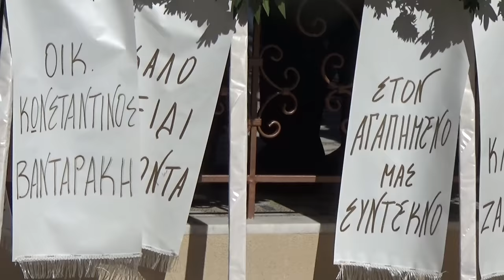Η ΚΗΔΕΙΑ ΤΟΥ ΜΑΝ ΚΑΚΛΗ ΣΤΗ ΕΠΙΣΚΟΠΗ Οι φιλοι του τον συνοδευσαν στη τελευταια του κατοικια